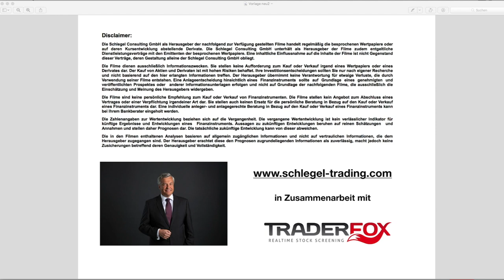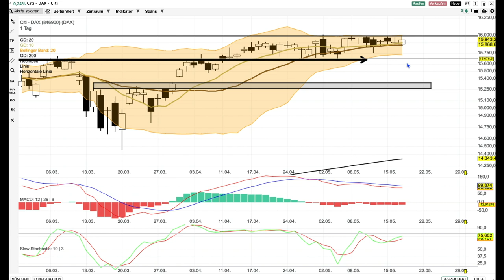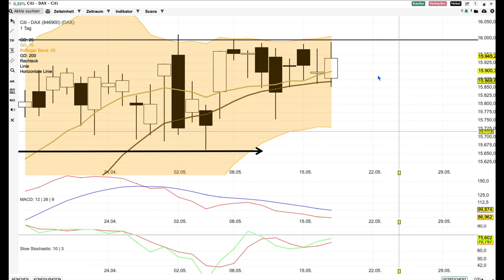DAX Analyse ab dem 18 Mai -sehr langweilig